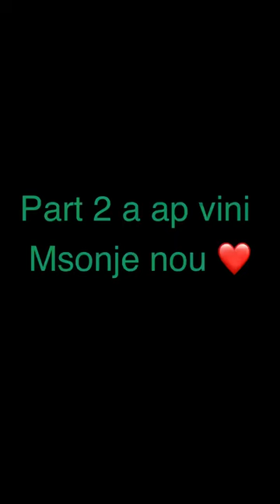Madan jack noel 2022